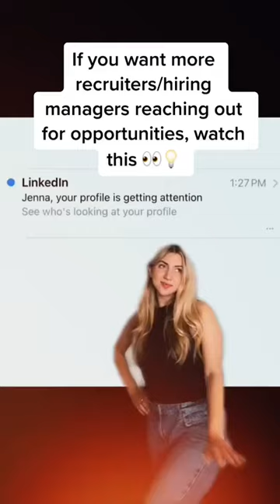Do this if you want to kick-off your 2023 strong with job opportunities 💪💡